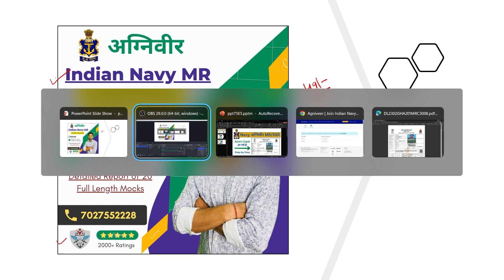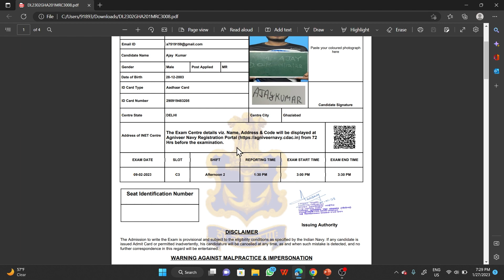Navy Agniveer MR/SSR Admit Cards Out | Step by Step Download | Navy Exam Instructions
जय हिन्द
जय भारत